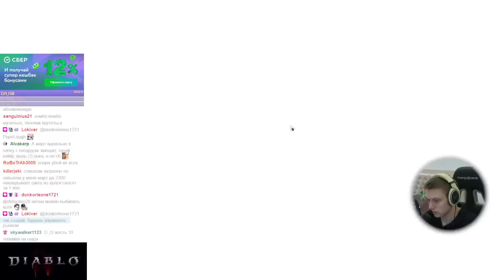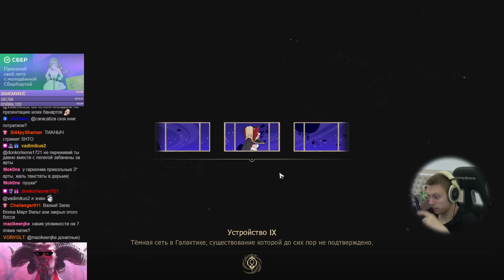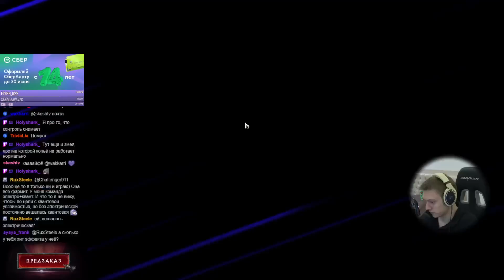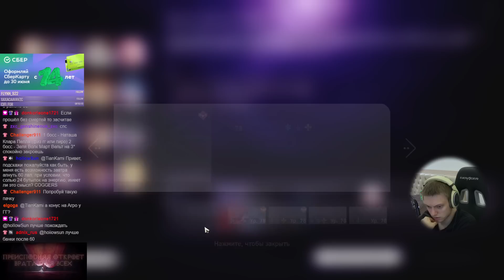Добиваем доп звезду в Воспоминаниях Хаоса! | Honkai: Star Rail №125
Подкачались и забираем дополнительную звезду!